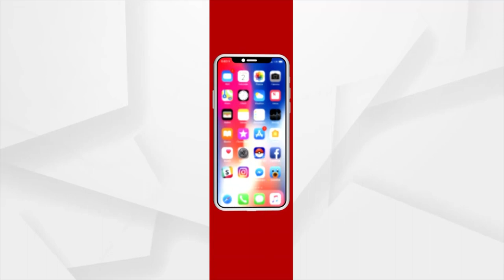Boy Falls into 80-Feet Deep Borewell in Chhattisgarh, Rescue Operation is underway